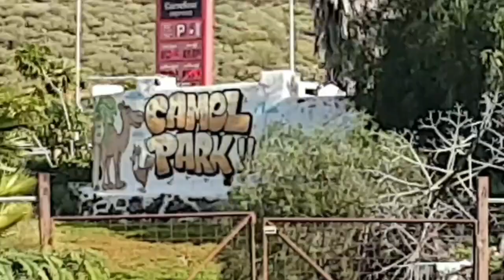Camel farm, Tenerife Dec 2022